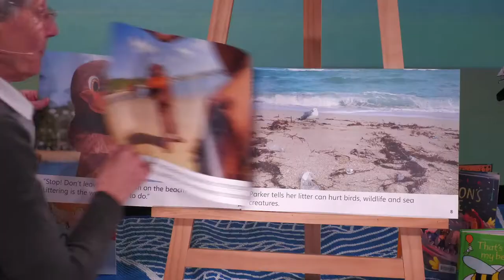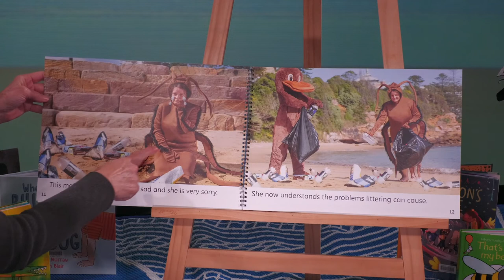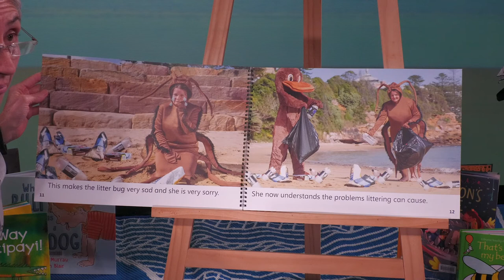Storytime - Parker and the Litter Bug! Central Coast Council, 2019.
Parker Platypus visits Terrigal Beach and explains to the Litter Bug why littering is bad. Together they tidy up all the rubbish to keep the beach clean and the wildlife safe. Paint Central Coast REaD is part of the Paint the Town REaD initiative.